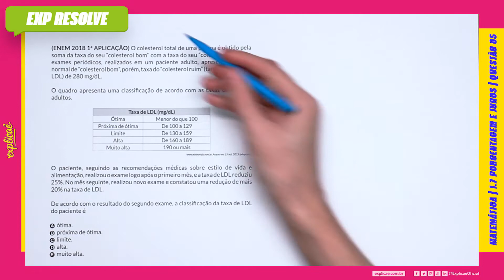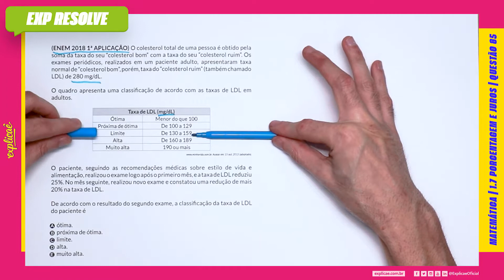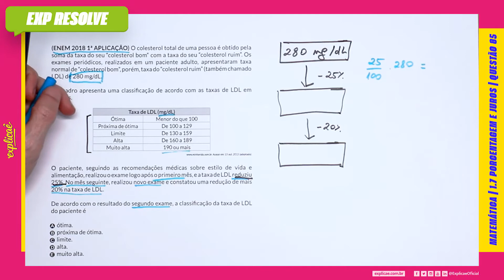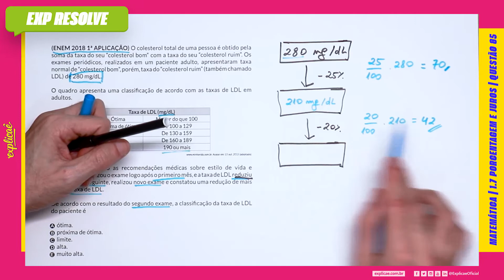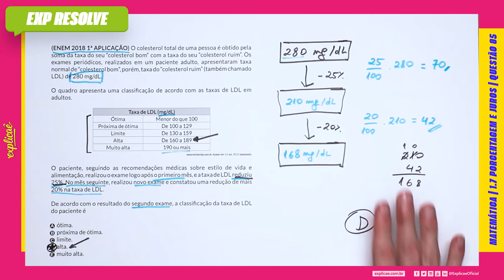O COLESTEROL TOTAL DE UMA PESSOA É OBTIDO PELA SOMA DA TAXA DO SEU (...) PORCENTAGEM E JUROS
Encontre a sua questão nos seguintes cadernos:

NO NOSSO MANUAL DE SOBREVIVÊNCIA:
ASSUNTO: 1 MATEMÁTICA BÁSICA | 1.7 PORCENTAGEM E JUROS

(ENEM 2018 1ª APLICAÇÃO) O colesterol total de uma pessoa
é obtido pela soma da taxa do seu “colesterol bom“ com a taxa
do seu “colesterol ruim”. Os exames periódicos, realizados em um
paciente adulto, apresentaram taxa normal de “colesterol bom”,
porém, taxa do “colesterol ruim” (também chamado LDL) de 280
mg/dL.

O quadro apresenta uma classificação de acordo com as taxas de
LDL em adultos.

TABELA

O paciente, seguindo as recomendações médicas sobre estilo de
vida e alimentação, realizou o exame logo após o primeiro mês,
e a taxa de LDL reduziu 25%. No mês seguinte, realizou novo
exame e constatou uma redução de mais 20% na taxa de LDL.

De acordo com o resultado do segundo exame, a classificação da
taxa de LDL do paciente é

A ótima.
B próxima de ótima.
C limite.
D alta.
E muito alta.